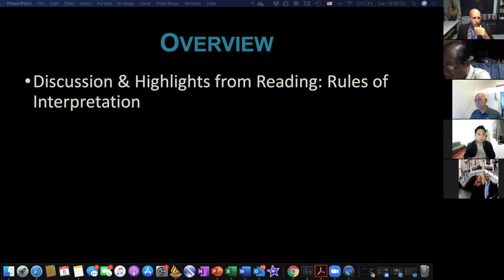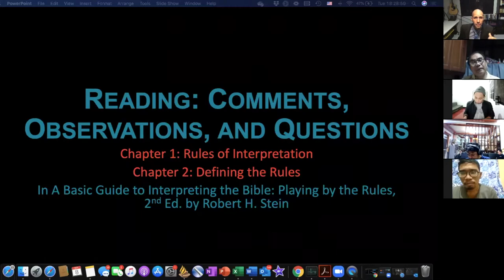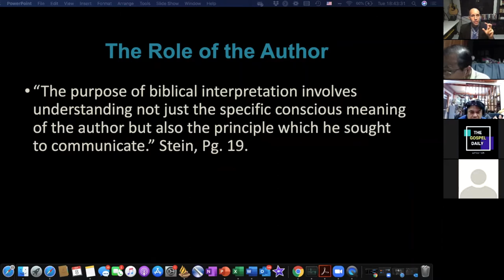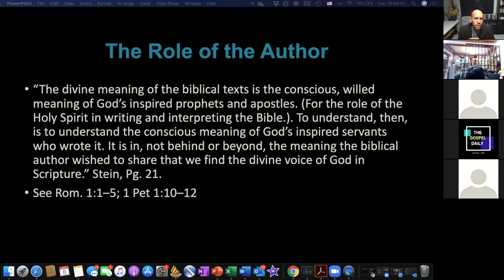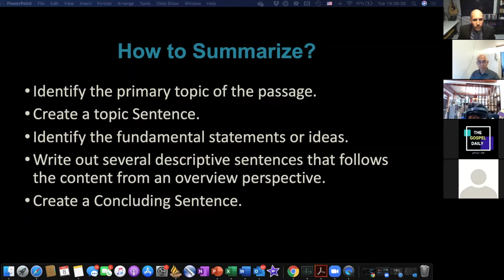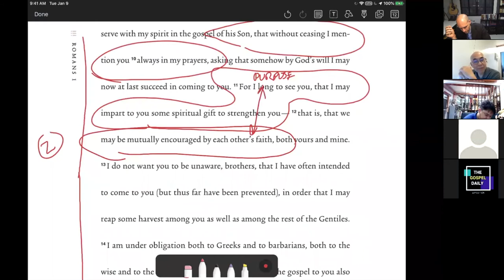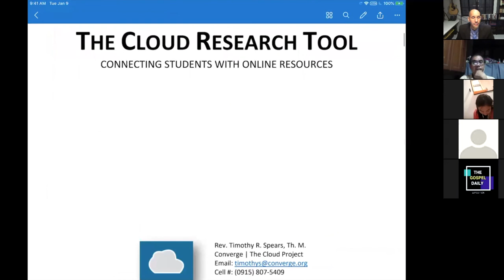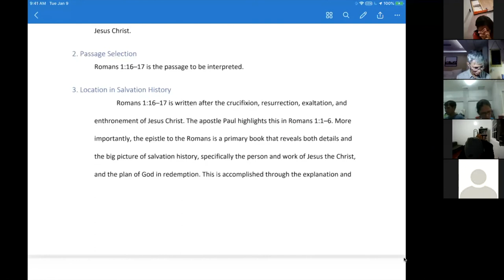Hermeneutics - Session 5 - Discussion of Reading~Rules of Interpretation & how to do a Context Study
This is the fifth session in the courses TH 100 and TH 502 concerning Hermeneutics being offered through Eastern Visayas School of Theology and Cebu Graduate School of Theology. In this session we discuss Chapter 1: The Rules of Interpretation in Robert H. Stein's book, Basic Guide to Interpreting the Bible, 2nd ed. (The link for the book is at the bottom of this description.).

Outline of Session:
I. Overview - 00:02:10
II. Reading Discussion - 00:03:36
III. Description of Context Study and Example: Rom. 1:16–17 - 01:06:14
IV. Using Bible Hub - 02:00:00
V. Homework - 0:2:09:19

Interesting Questions:
Do archaeological discoveries affect our interpretation of Scripture? 00:13:10
Looking at the hermeneutical method, does it take three months to prepare a sermon? 01:14:54